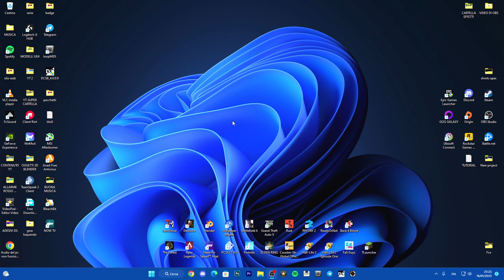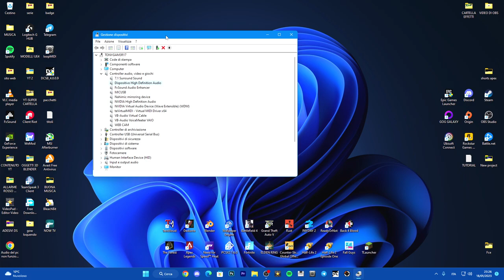Come riavviare o aggiornare il proprio dispositivo "AUDIO NON FUNZIONANTE" - TUTORIAL ITA 2023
Guida semplice su come risolvere i problemi di AUDIO su PC!!

COME RISOLVERE I PROBLEMI DI AUDIO SU PC FISSO E PORTATILI | WINDOWS 10 E 11 | - TUTORIAL ITA

PC:
MOBO: B450 GAMING PLUS
CPU: R5 3600
GPU: 1660 SUPER
RAM: 16 GB
CASE: 4000D AIRFLOW CASE CORSAIR

VIDEO TUTORIAL
               GAMES---TECH---MICROSOFT